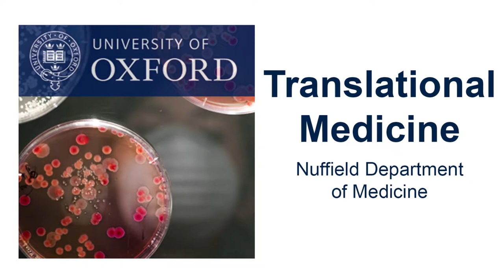Jacob McKnight: Neonatal nursing in Kenya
Nurses in Kenyan hospitals are very busy, with high nurse to patients ratios. They face an extremely stressful environment, exacerbated by bad reports in the press. Babies are particularly vulnerable during their first two days of life. A better understanding of the coping mechanisms put in place by those nurses could help us ensure a better survival rate for these babies.

This interview was recorded in September 2016